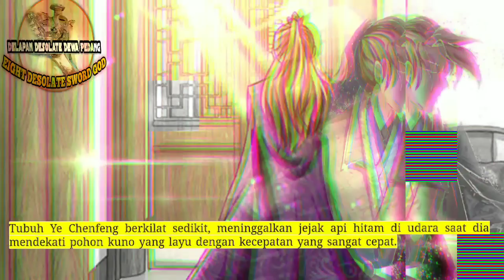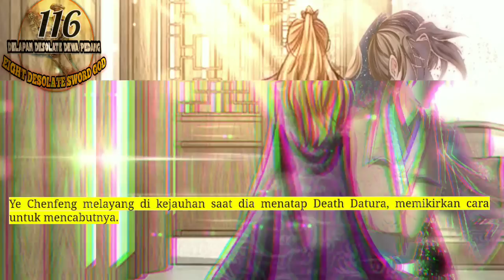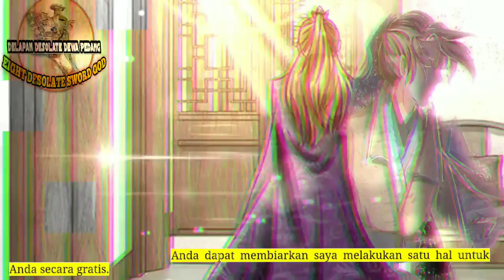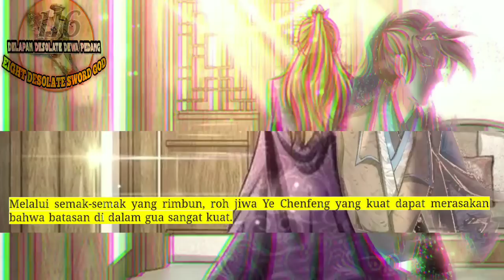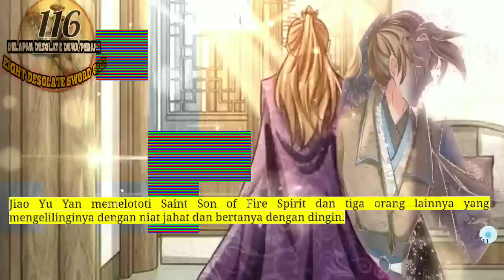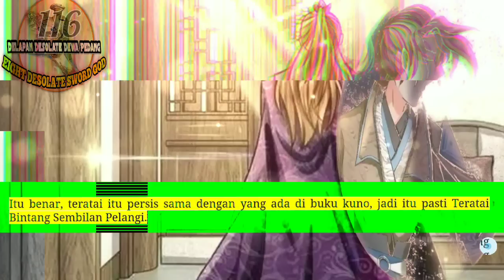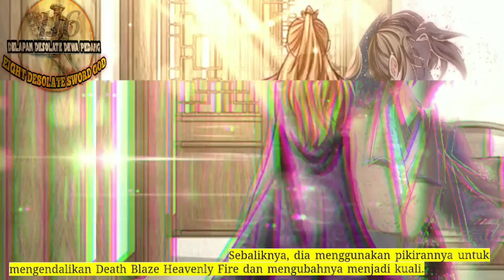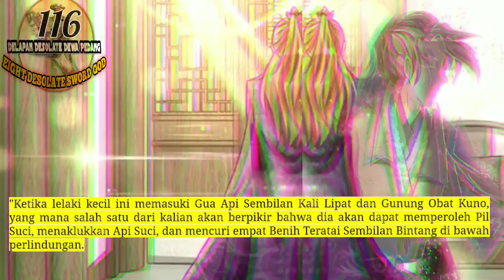Delapan Desolate Dewa Pedang season 116